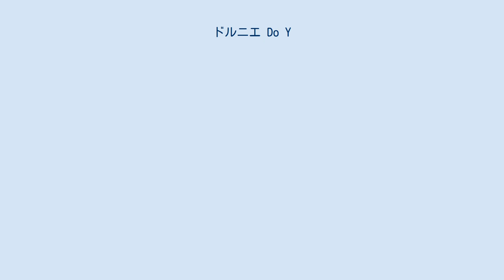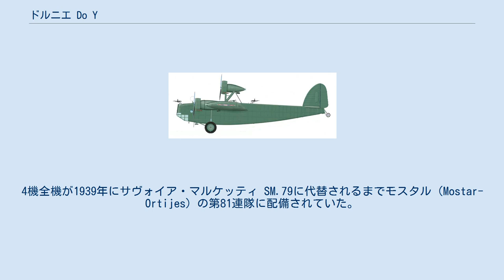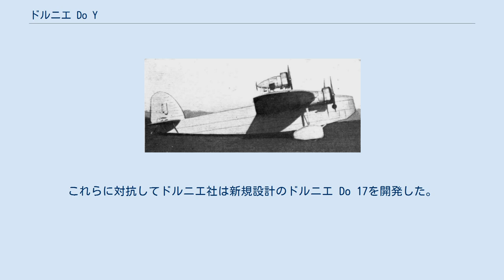ドルニエ Do Y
ドルニエ Do Y ドルニエ Do Y ドルニエ Do Y（Dornier Do Y）は、1930年代にドイツのドルニエ社が設計した2作目の爆撃機である。
 1930年に設計の始まった本機は別の試作爆撃機ドルニエ Do Pに続くもので、試作初号機は1930年3月に初飛行を行った。
機体は固定尾輪式降着装置を持つ全金属製の片翼配置の単葉機という点ではDo Pに似たものであったが、エンジンは4基ではなく3発機であった。
民間用の旅客機版がドルニエ Do Uとして提案されたが、これが製作されることはなかった。
 Do PとDo Yは1930年代初期に試作貨物機として公開されたが、両機は実質的にはドイツ空軍の最初の第一線爆撃機であるドルニエ Do 11製作へと繋がる発展への一段階であった。
1931年に2機がユーゴスラビア王国空軍向けに製作され、6年後に更に2機が作られた。
4機全機が1939年にサヴォイア・マルケッティ SM.79に代替されるまでモスタル（Mostar-Ortijes）の第81連隊に配備されていた。
その後これらの機体は輸送と連絡任務といった第二線へ下げられて、1941年にクラリエヴォ（Kraljevo）でドイツ軍に鹵獲された。
その中の１機は後にクロアチア独立国空軍に引き渡された。
 1932年にドルニエ社は製造番号Wnr.243と244の2機を製作した。
これらは元々はユーゴスラビア王国から発注されたものであったが、Do KとDo Y計画の一環でもあった。
ドイツ・ルフトハンザ航空とドイツ航空省からの高速旅客機を求める声に応じたもので、これは実際には高速爆撃機になり得る機体であった。
ドルニエ社はDo 15という新しい名称で設計案を提出し、これと同じ要求に応じたものがハインケル He 111とユンカース Ju 86という優れた機体の出現につながった。
これらに対抗してドルニエ社は新規設計のドルニエ Do 17を開発した。